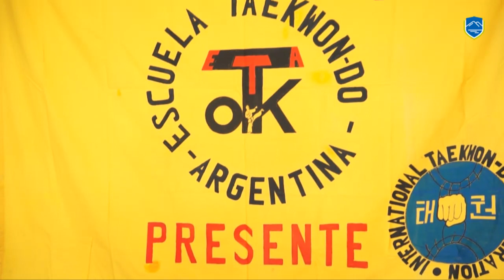SE REALIZO TORNEO DE TAEKWON DO ATF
Gran cantidad de público se acercó el pasado domingo al gimnasio municipal Enrique Barbagelata, donde se realizó el primer Torneo de la Federación Internacional de Taekwon-do (ITF por sus siglas en inglés) de Villa la Angostura, que contó con la participación de más de 400 competidores de todo el país.